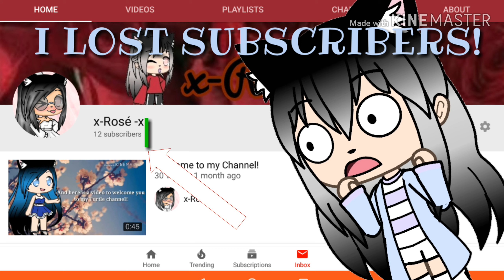I LOST 6 SUBSCRIBERS OVERNIGHT!?!?!?!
Hey Rose's and in this this video I lose subscribers which was really disappointing for me!
But no worry's there is always a second chance to make it worth it!